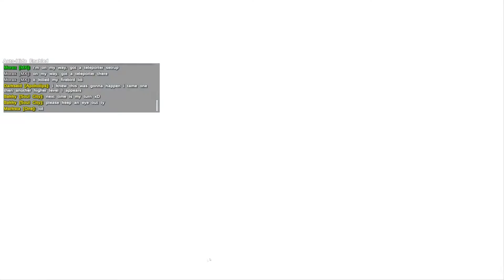GORILLA TAME FAIL THEN SUCCESS! KILLING DEITIES! ARK: SURVIVAL EVOLVED EXTINCTION [S4E4]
Finally we have it, the gorilla! This thing is a beast - such a beast that we can take out Nivalis (snow deity) and Janguru (redwood deity). We also start work on our arena boss army including a Rhino and Chalicotherium tame.